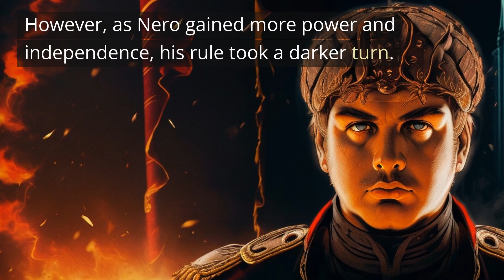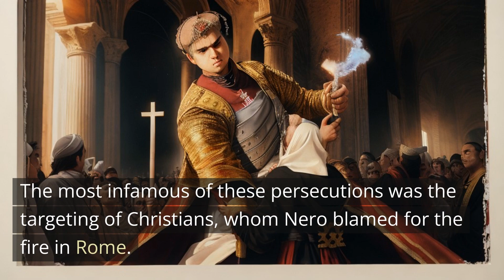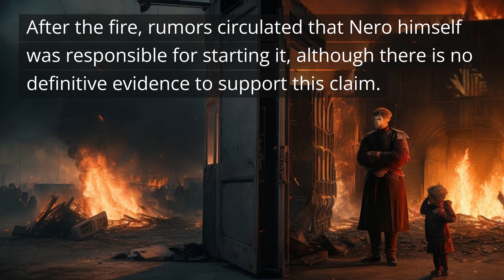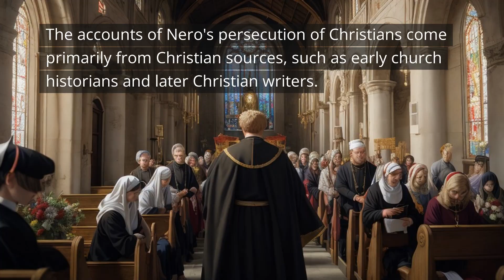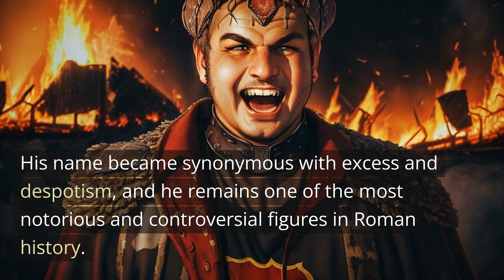Emperor Nero: one of the most notorious and controversial figures in Roman history.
Nero's reign is remembered as a period of both initial promise and eventual tyranny. His extravagance, debauchery, and brutal suppression of dissent left a lasting mark on his legacy.